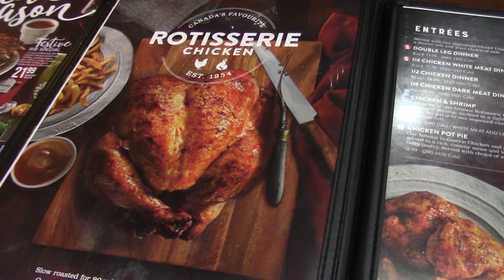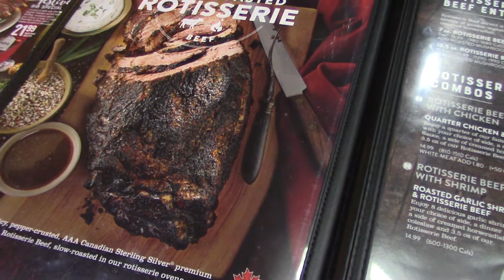Bad Experience at Swiss Chalet (Burlington) - Rambling with Phil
Join me as I ramble at Swiss Chalet - considered to me as a Canadian Institution.  Unfortunately, this Burlington location did not deliver the goods.